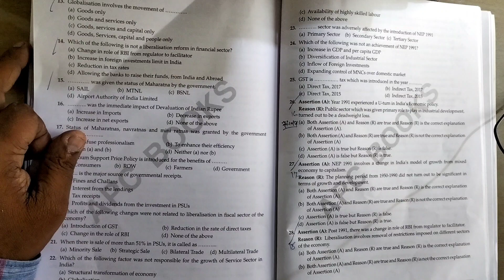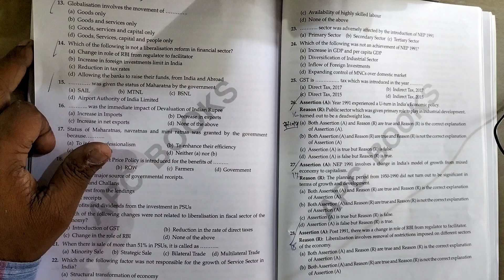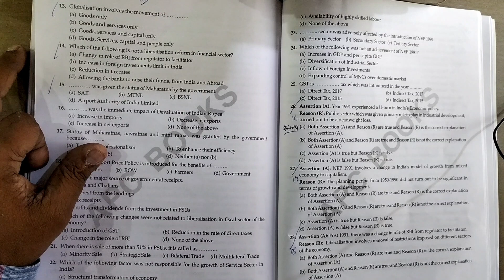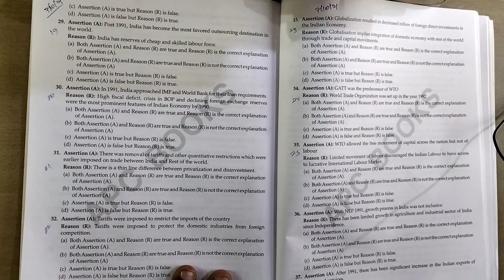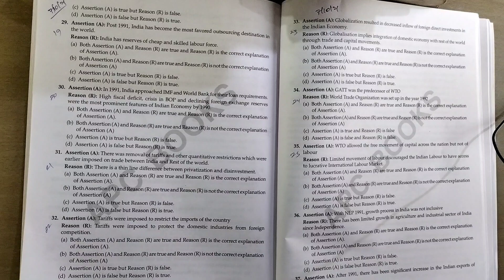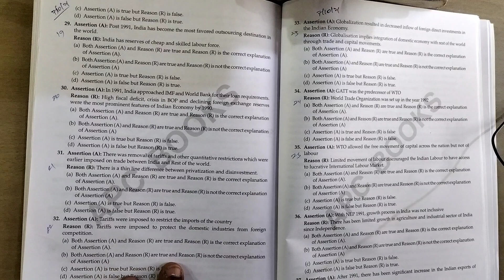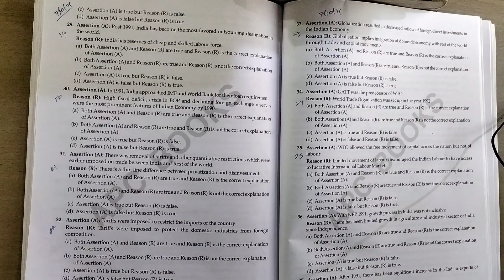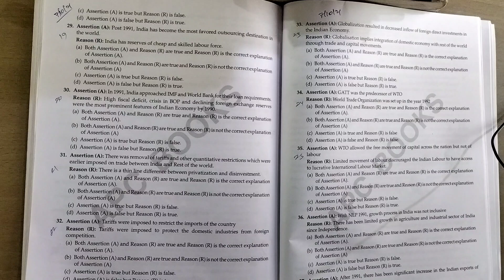Assertion-Reason based questions.New Economic Policy 1991 std xii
It contains Assertion and reason based questions.
Std xii
Economics
Chapter: New Economic Policy-1991
Explained by CA Amitabh Mukherjee
Senior faculty of The Guidance Hirapur-since-2001